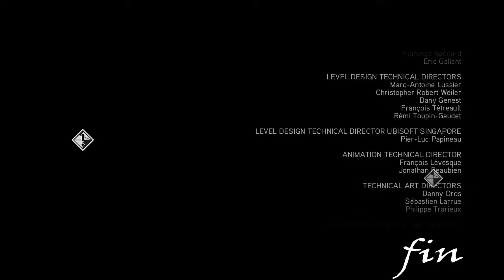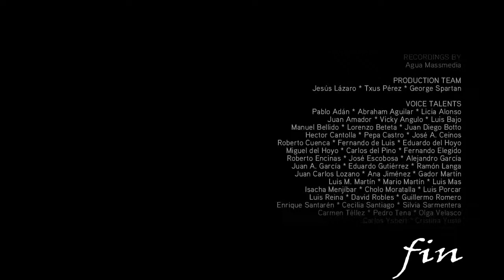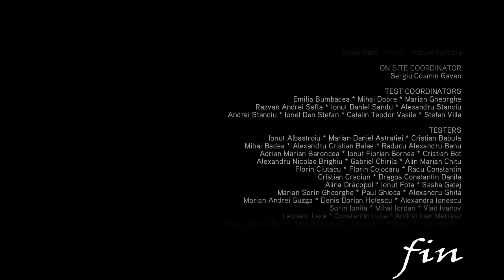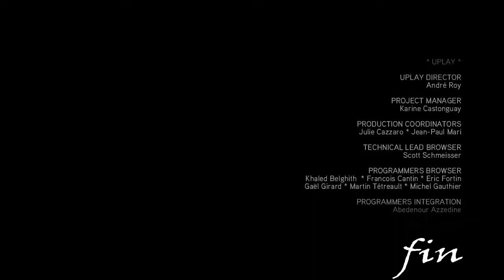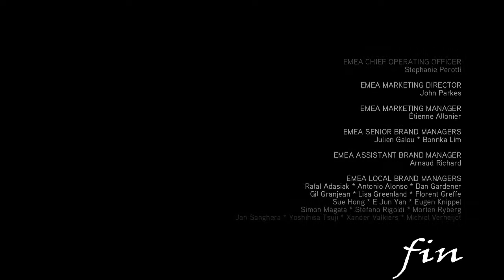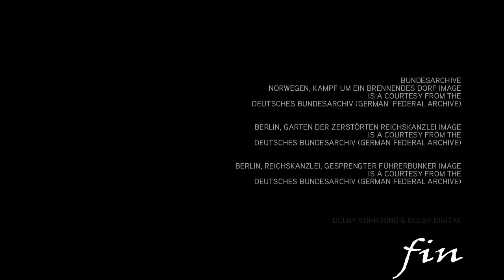ASSASSIN'S CREED II / #15 : Tuer Rodrigo Borgia 2/2